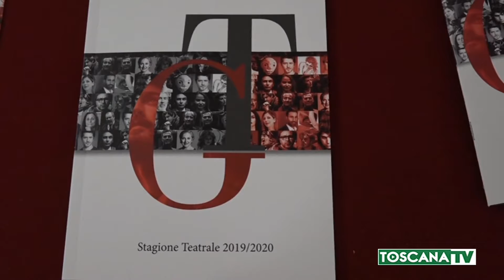2019-09-22 GROSSETO - STAGIONE TEATRALE 2019 20. PROSA, MUSICA E DANZA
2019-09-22 GROSSETO - STAGIONE TEATRALE 2019 20. PROSA, MUSICA E DANZA